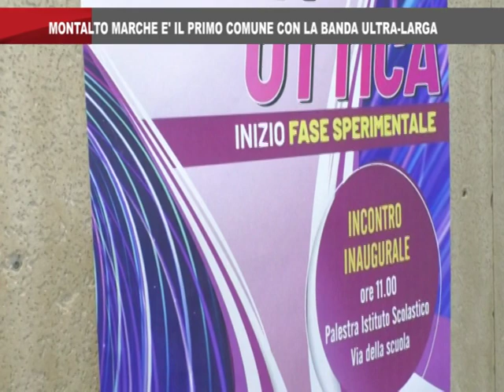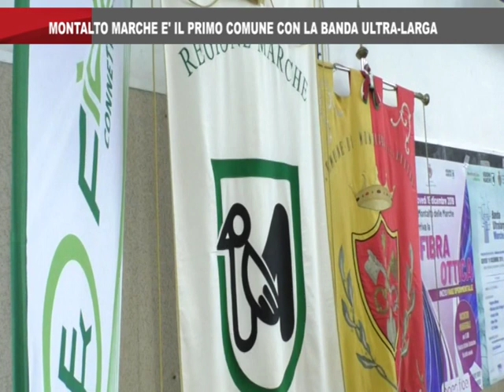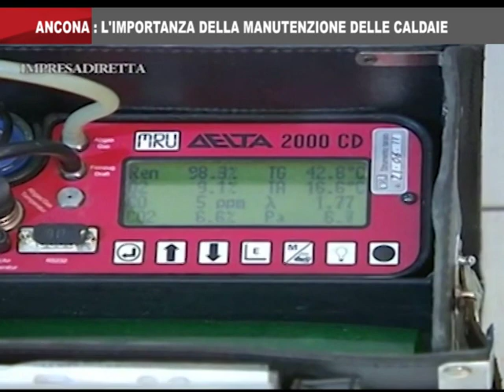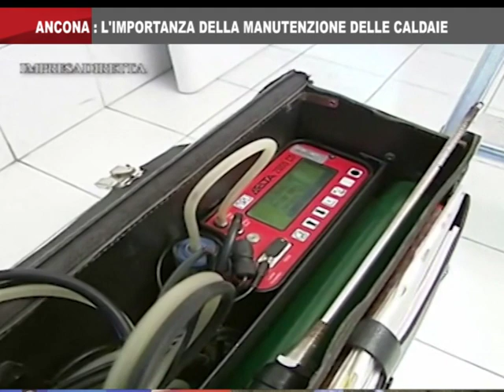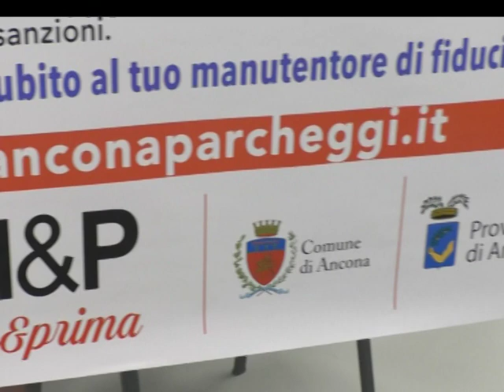On Air News del 20_12_2019